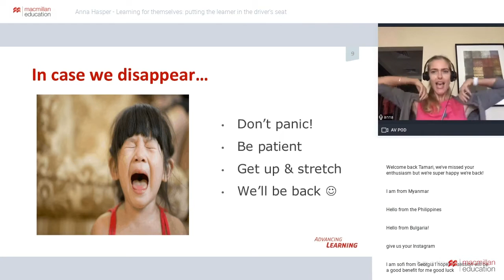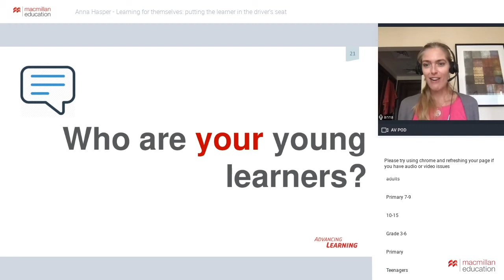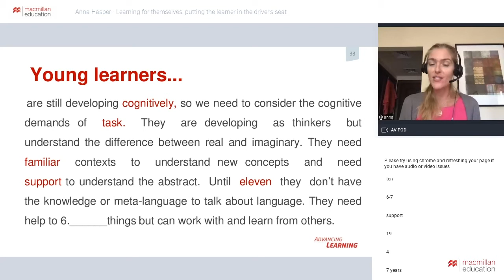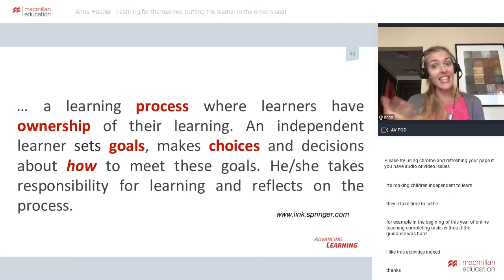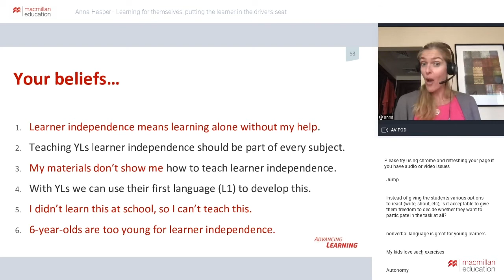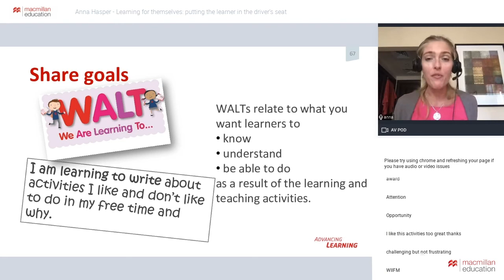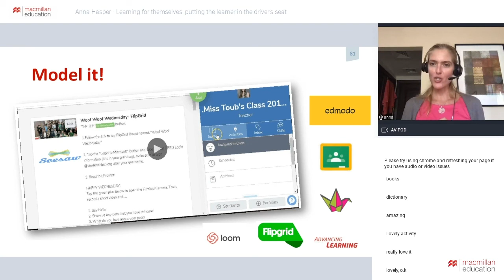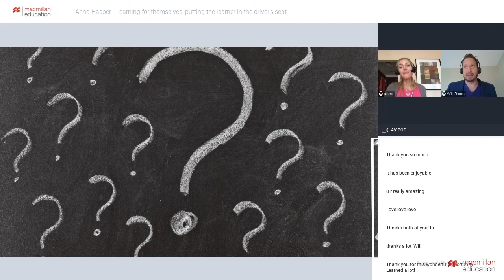Learning for themselves: putting the learner in the driver’s seat - Anna Hasper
Back to school or not back to school, that seems to be the question in these times! Now, maybe even more so than ever, it is key that we prepare young learners to take the driver’s seat: we need to enable them to learn for themselves. In this webinar, Anna Hasper looks at what learning independently means and the importance of it before exploring some practical ideas to support young learners in managing their own learning.